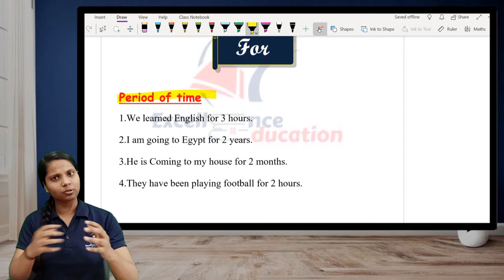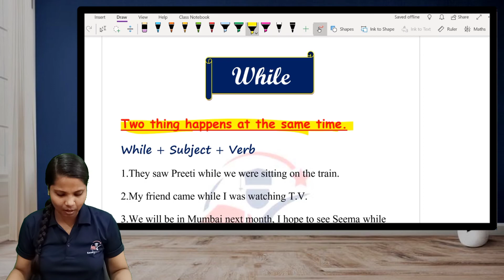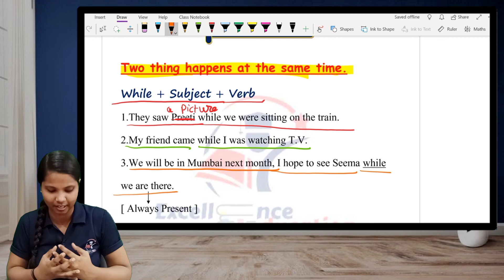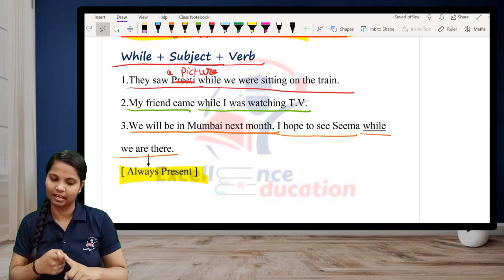ENGLISH GRAMMAR | PREPOSITIONS | DURING / FOR/ DURING (PART-6) (Prepositions in English Grammar)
Prepositions - WHILE / FOR/ DURING (PART-6)
Prepositions in English Grammar | Tips & Tricks By Prarthana Mam  For SSC CGL/Bank PO/UPSC/9th/10th/11th/12th/b.com/bsc [Hindi]

welcome to here in Excellence Family.
Guys ! in this video we talked about WHILE , FOR & DURING prepositions.

In this video we talked so much interesting way because you can easily understand and to use your daily communication.

Hello ! Guys Welcome to Excellence Family. Here We all provide the best quality of education.
In this video we discussed uses of WHILE / FOR/ DURING. I hope everyone you got it and develop your English skills.
I definitely sure you will surely learn in this video.

                                                       Team
                                           “Excellence Family"